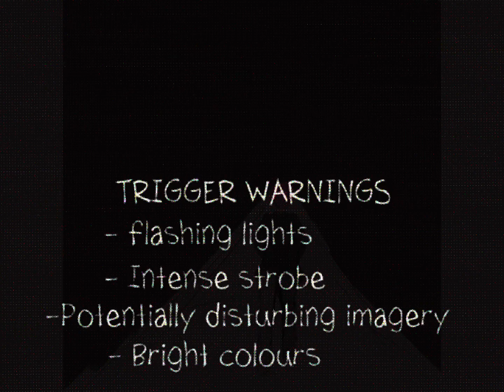WUTIWANT / Drew angst / TMF animatic / FW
-Drew
-Jake & hailey

This is insanely half assed and I could not care less xxx